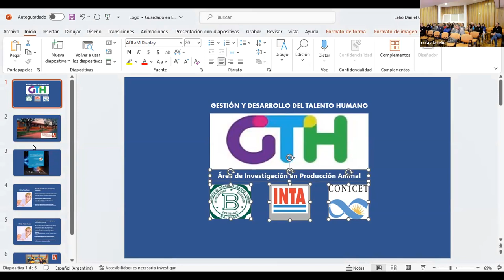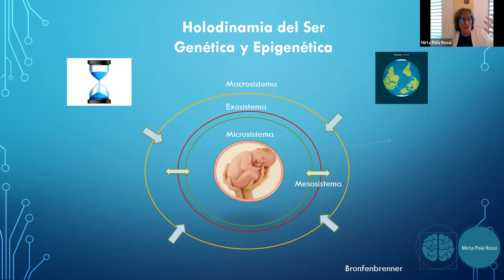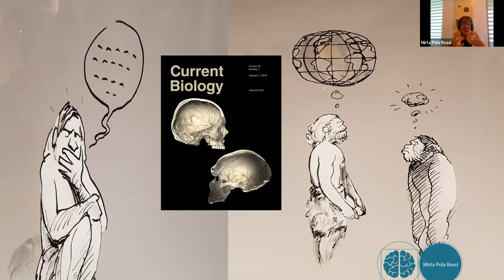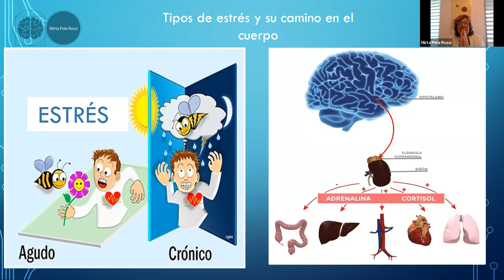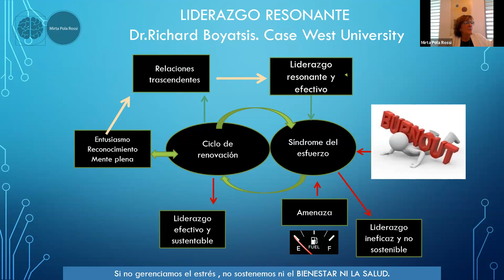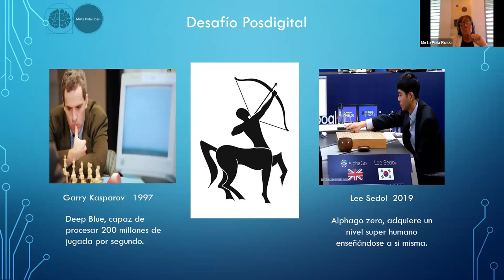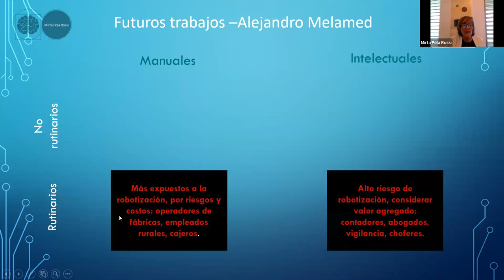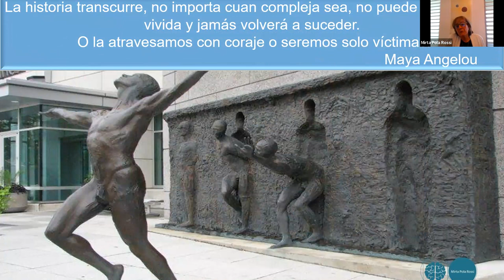Estrés, inteligencia artificial y futuro del trabajo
Desafíos para navegar en tiempos modernos

Charla a cargo de Mirta Pola Rossi,  Docente de Formación en Neurociencias y en Neurosicoeducación, se llevó a cabo una "Jornada Estrés, inteligencia artificial y futuro del trabajo - Desafíos para navegar los tiempos modernos".

La capacitación conto con los objetivos de enriquecer al individuos como seres únicos y sociales, e integrar y fortalecer tres aspectos fundamentales en la vida de cada persona, el de persona en cuanto tal (como individuos), el de miembros dinámicos de una organización y el de integrantes activos de una comunidad. Crecimiento y capacitación confluyen.

Otro objetivo de la jornada fue colaborar con una institución de bien público como es la Sociedad de Protección a la Infancia de Balcarce a través de la recolección de ropa, artículos de limpieza e higiene personal que fueron entregados a la institución.

Organizado por el Equipo de Gestión y Desarrollo del Talento Humano del Área de Investigación en Producción Animal del INTA Balcarce.